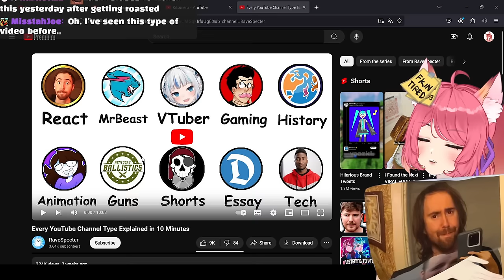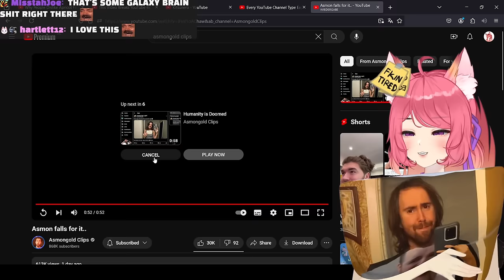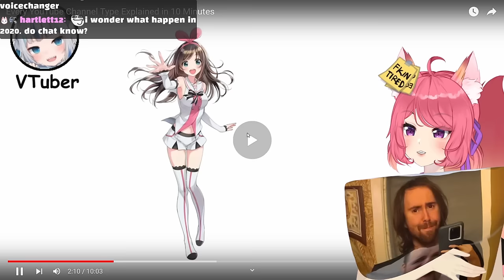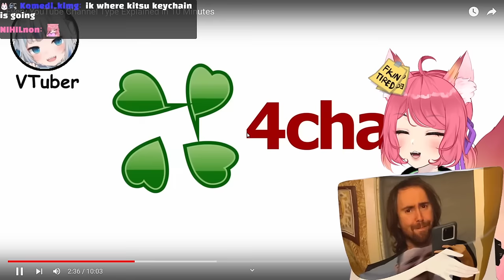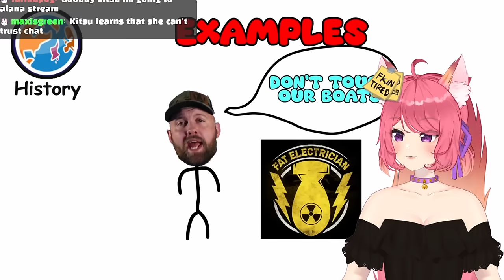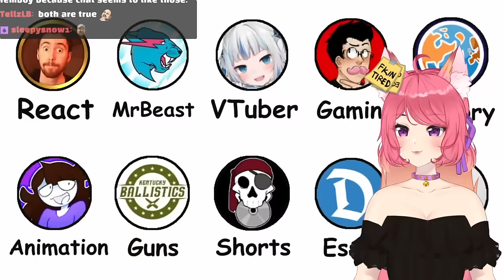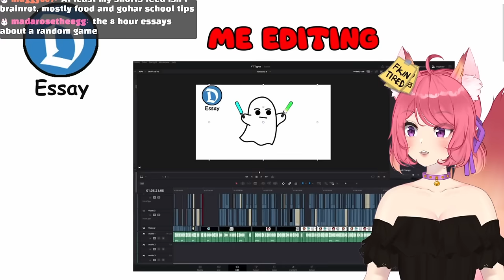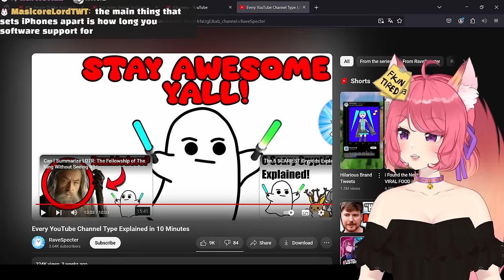CALLED OUT IN 4K | Every YouTube Channel Type Explained in 10 Minutes | Kitsu reacts to RaveSpecter